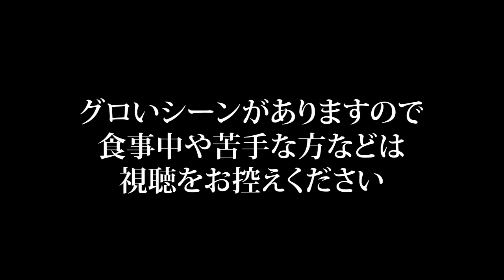#78 PS3版スカイリムLE初見実況 誤射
邪魔、邪魔、邪魔、邪魔、邪魔、邪魔、邪魔〜〜〜〜〜〜w
名犬バルバスとの旅は、気にならんかったけど、3人旅は誤射が多いこと。
それにしても、ジョンドレレさんは弱い...

ようやくスカイリムの世界観が馴染んできたし面白い。